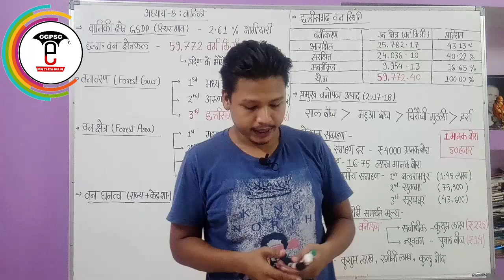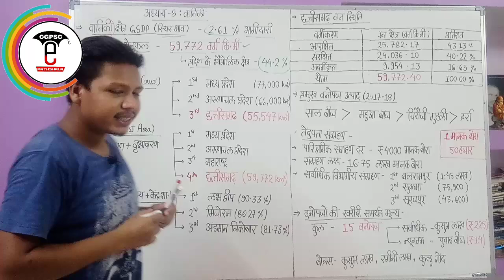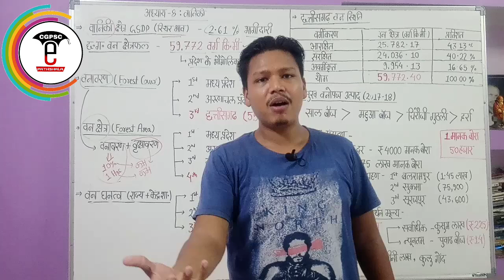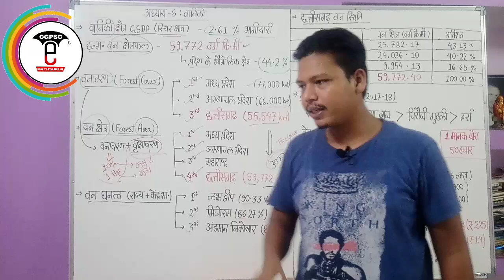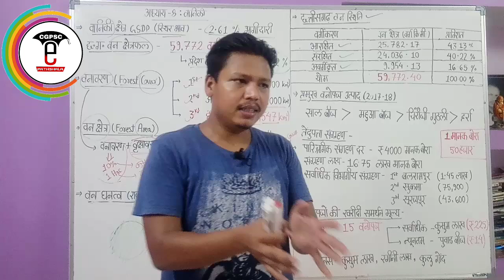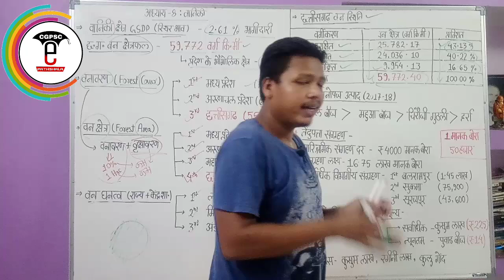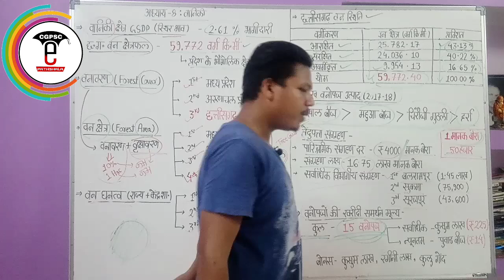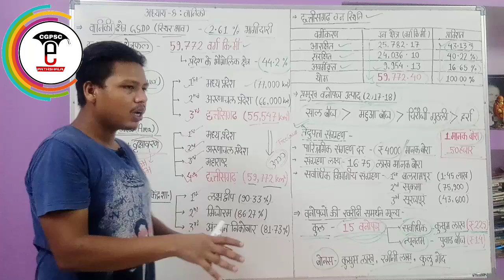छ.ग. आर्थिक सर्वेक्षण 2018-19 (अध्याय-8: वानिकी) | CG Economic survey 2018-19